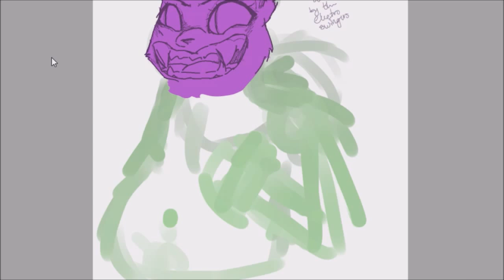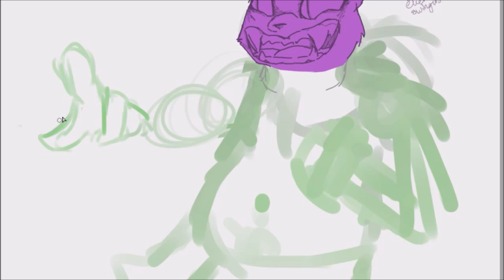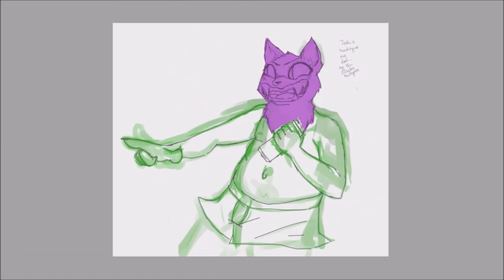Cream in my Coffee - Speed Painting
I was going to make this a creepy monster, but then i starting listening to swing music

Song: The Electro Swingers - Gaslight Romance
The Electro Swingers - Tesla ia knockin' at my door